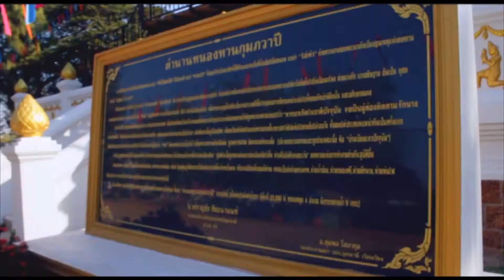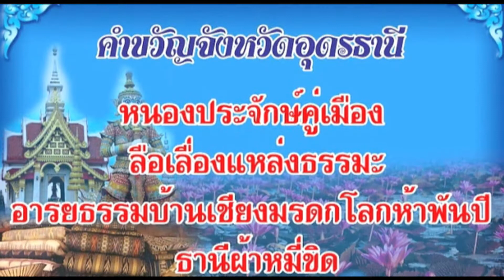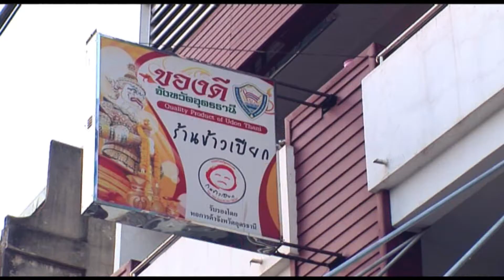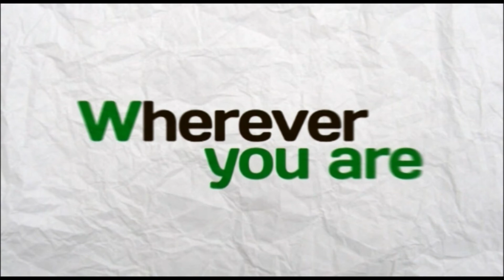Wherever you are THAI 002 1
ชมเทศกาลทะเลบัวแดง